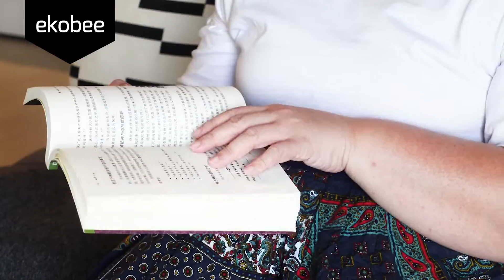Ekobee 落地式风扇 （中文）